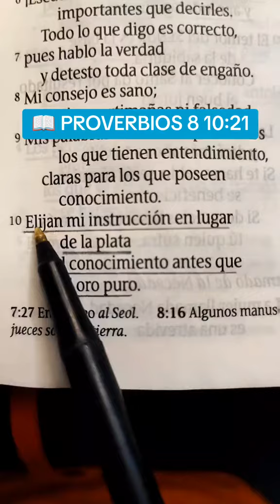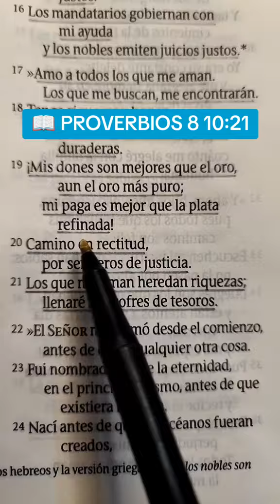proverbios 8 10:21